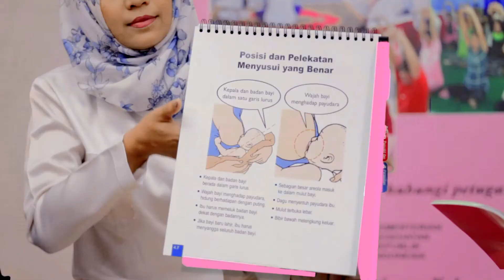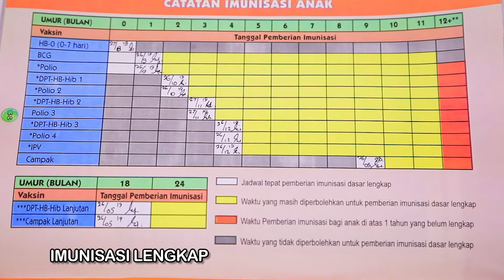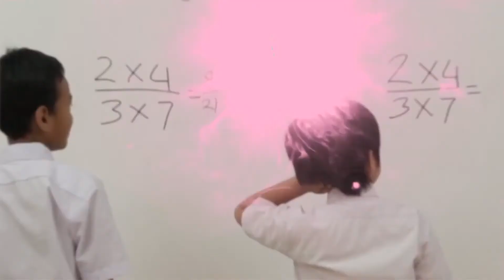Informasi & Edukasi Pencegahan Stunting